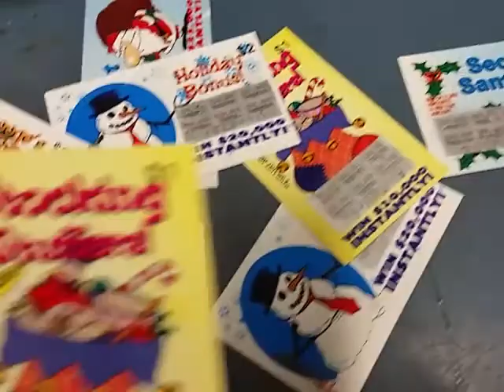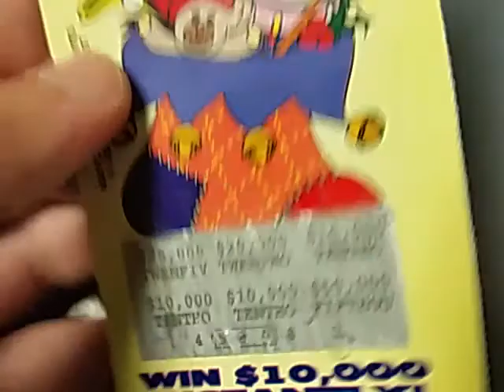Scratch Off Lottery Tickets - WINNING NUMBERS